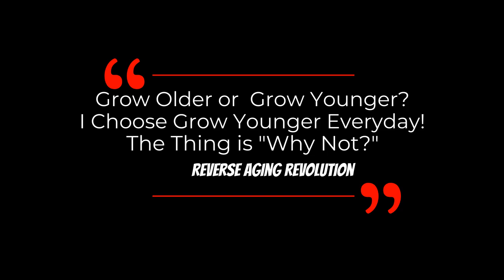DAVID SINCLAIR “5 Mins Healthy Longevity Lesson From Harvard” | Dr David Sinclair Interview Clips